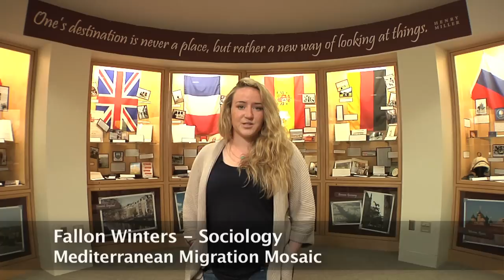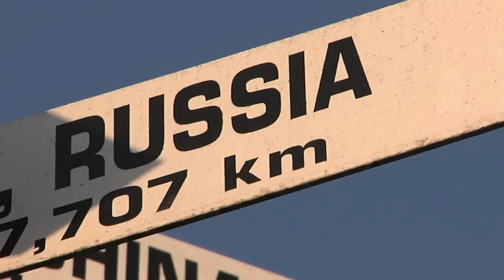The Global Experience at Dickinson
Hear how Dickinson's global opportunities, from study abroad to the internationalized campus community, benefit our students and make us a national leader in global education and long-term study abroad.